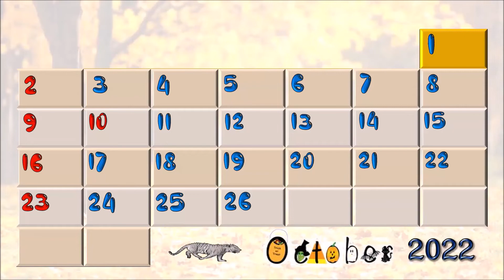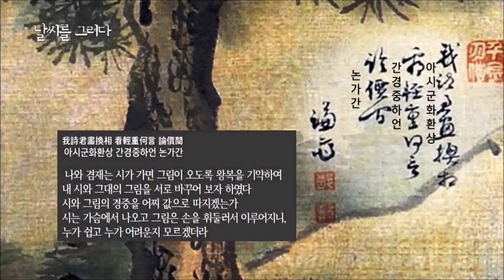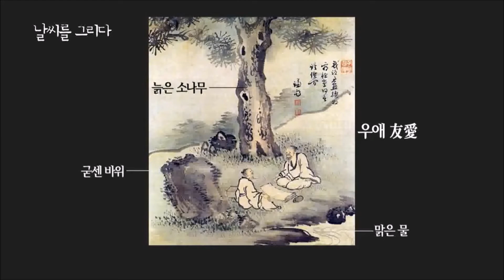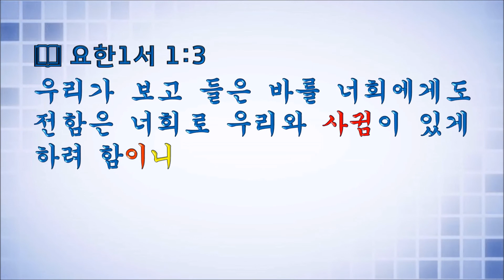열두샘물✍ 2022.10.27. 그리스도 안에서 온전한 사귐을 갖자!② 성경봉독: 신애라 집사, 부제: 시화환상간[詩畵換相看], 정선(鄭歚) & 이병연(李秉淵)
📖 요한일서 1:3 “우리가 보고 들은 바를 너희에게도 전함은 너희로 우리와 사귐이 있게 하려 함이니 우리의 사귐은 아버지와 그 아들 예수 그리스도와 함께 함이라”

  왜냐하면 지난 10월 22일 유튜브에 게시한 열두샘물✍ ‘서로 화답하며 소통하여 올바른 인간관계를 정립하자!’에서 추사(秋史) 김정희(金正喜)의 「歲寒圖(세한도), 국보 제180호」를 언급하며, 사제지간(師弟之間)의 돈독한 정(情)과 의리(義理)와 그림에 관련된, 곧 오늘날에 댓글에 해당하는 ‘제영(題詠)’ 또는 ‘발문(跋文)’들이 수없이 첨가되었음을 언급했었는데, 겸재와 그의 ‘절친(切親, 베프: Best Friend의 약자)’인 사천(槎川) 이병연(李秉淵)과의 ‘브로맨스(bromance)’, 곧 두 사람 사이에 흐뭇하고 돈독한 우정(友情)은 물론 때로는 애잔하기까지 한 친교의 정황이 진경산수화(眞景山水畵)로 그린 ‘인왕제색도’에는 물론, 겸재가 그림을 그려주면 이병언이 시(詩)로 화답하고, 사천이 시(詩)를 지어주면 정선이 그림을 그려 화답하는 식으로 그려진 33폭의 그림(진경산수화로 그린 풍경화, 인물화 등)들과 시(詩)들로 짜여진 ‘시화첩(詩畵帖)’에도 고스란히 담겨 있기 때문이다.
  특히 간송미술관의 소장품인 ‘시화환상간(詩畵換相看)’을 보면, 겸재가 양천 현령으로 부임한 때가 영조 16년(1740) 초가을인데, 이 때 겸재는 동심지우(同心之友)인 사천 이병연과 석별의 정을 나누며 ‘시화환상간(詩畵換相看)’ 즉, ‘시와 그림을 서로 바꿔보자’는 약속을 굳게 하고 떠났었다.
  그래서 겸재는 부임하자마자 양수리 일대로부터 양천현 일대에 이르는 한강 주변의 명승지들을 화폭에 담아 부지런히 사천에게 보냈고, 사천도 그림이 받은 즉시 이에 화답하는 시를 지어 정선에게 보냈다.
  때문에 어느 때는 정선의 그림이 먼저고, 어느 때는 이병언의 시가 먼저였었는데, ‘시화환상간’은 이병언의 시가 먼저 갔고 이에 화답하는 정선의 그림이 그려졌는데, 겸재는 사천과 단 둘이서 지금의 청와대 서쪽 별관 근처의 북악산 기슭 개울가의 어느 노송(老松) 밑에 앉아 시전(詩箋·시 쓰는 종이)과 화전(畵箋·그림 그리는 종이)을 펼쳐놓고 시화(詩畵)를 논하며 ‘시화환상간(詩畵換相看)’의 약속을 했던 것임을 알 수 있는데, 겸재가 그린 그림 오른쪽 상단을 보면 “我詩君畵換相 看輕重何言 論價間(아시군화환상 간경중하언 논가간)”, 곧 “내 시와 자네 그림을 서로 바꾸어보니, 그 사이 가치의 경중을 어찌 말로, 논할 수 있겠는가”란 이병언의 시구(詩句)가 보임으로 인해 두 사람 사이의 우정은 물론 천금(千金)을 받고도 팔지 않을 정도로 서로의 그림과 시를 존중히 여기는 두 사람의 마음이 담겨있음을 볼 수 있다.
  그러므로 신실한 그리스도인은 오늘 인용한 요한일서 1:3의 말씀과 더불어 잠언 13:20에 “지혜로운 자와 동행하면 지혜를 얻고 미련한 자와 사귀면 해를 받느니라”는 구절과 잠언 20:19에 기록된 “두루 다니며 한담하는 자는 남의 비밀을 누설하나니 입술을 벌린 자를 사귀지 말찌니라”는 말씀의 함의(含意)를 묵상하고 기도하며 그리스도 안에서 온전한 사귐을 갖도록 하자!